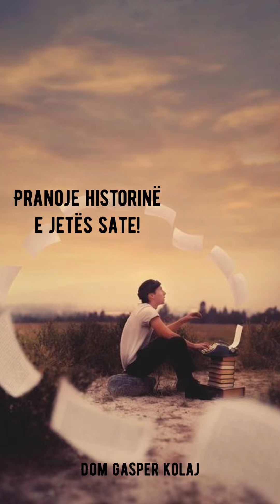Ungjilli i ditës në 1 minut